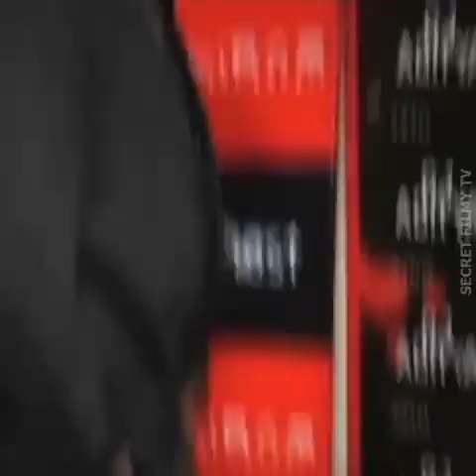These 8 Bollywood stars were caught red handed doing wrong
Sit back and get ready to be stunned by the shocking revelations! In this video, we expose the dark side of Bollywood as we uncover the hidden wrongdoings of eight popular stars. You won't believe your eyes as you witness the evidence of their misdeeds caught on camera. From illicit affairs to scandals, this video will leave you speechless.

Don't miss a minute of the action as we delve into the secret lives of these Bollywood celebrities. Join us as we dissect the shocking incidents that have rocked the industry and sparked controversies. Prepare to be amazed, outraged, and entertained all at once!

Let's dive deep into the dark side of fame and fortune!